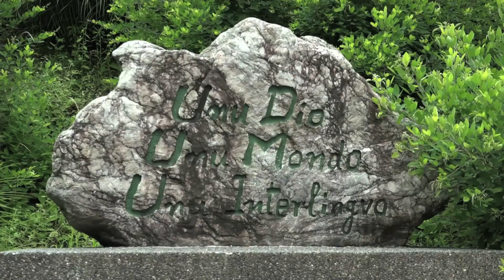Malfermo de IJK 2020 en la reto: Tutmonda Solidareco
Jen la malferma video de IJK 2020 en la reto!
Homoj el la tuta mondo parolas pri la graveco de la unua reta Internacia Junulara Kongreso kaj rakontas kion signifas por ili tutmonda solidareco.